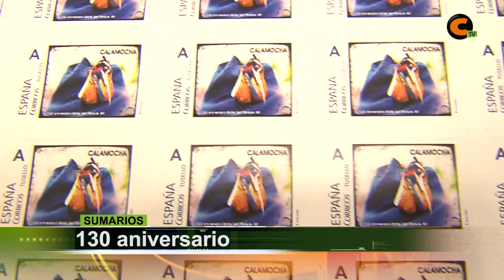Sumarios Calamocha Noticias 05/08/2016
65.000 euros
130 aniversario
Adiestramiento canino